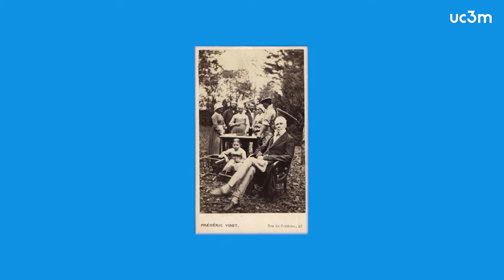Ejemplos de comunicación a lo largo de la historia | Beatriz de las Heras, investigadora UC3M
La profesora Beatriz de las Heras, del Dpto. de Humanidades: Historia, Geografía y Arte de la UC3M, cuenta en esta michocharla de la Noche Europea de los Investigadores y de las Investigadoras de Madrid 2020 de la UC3M qué puede aportarte la investigación para comunicar mejor. Más info